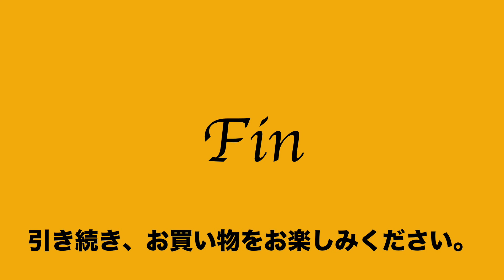ヤフオク2021:02:15 2 一澤帆布